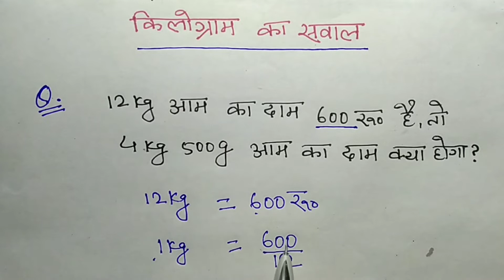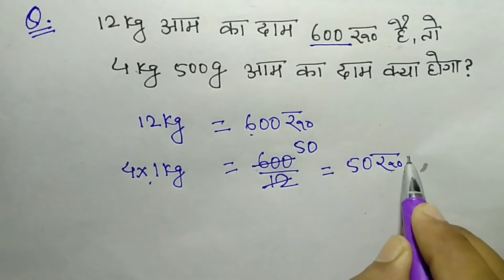चुटकियों में किलोग्राम निकाले | kilogram kaise nikale | how to find kilograms | kilogram nikalna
Hii friends

               Welcome to

     दोस्तों आपके इस चैनल (Target Study Zone) पर गणित, विज्ञान,GK, से संबंधित सभी विषयो की पढ़ाई होती है। आपको यहां Basic से लेकर Advance level तक बताया जाता है। आपके इस चैनल पे गणित को Tricks के द्वारा पढ़ाया जाता है।
अगर आप दसवीं कक्षा की तैयारी कर रहे है तो आप हमारे Youtube चैनल से जुड़ कर अपने पढ़ाई को और मजबूत बना सकते हैं।

kilogram ka sawal
kilogram wala sawal
kilogram ka question
kg wala sawal
kg kaise nikale
gram kaise nikale
gram nikalna
gram niklane ka tarika
gram kaise nikala jata hai
gram nikalne ki tricks
dam kaise nikale
daam nikalna
daam nikalna ka tarika
daam nikalne ki tricks
dam kaise nikalta hai
dam kaise nikalte hai